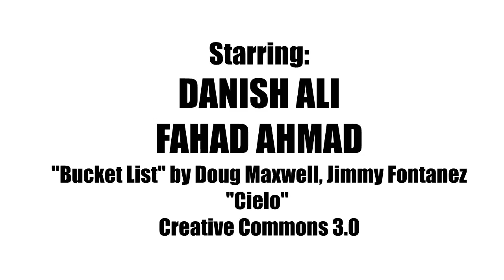Every Car Movie Ever -By Danish Ali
The Science In Every Car Movie